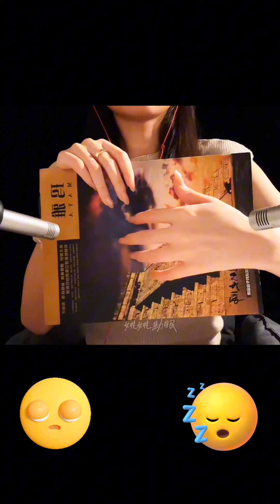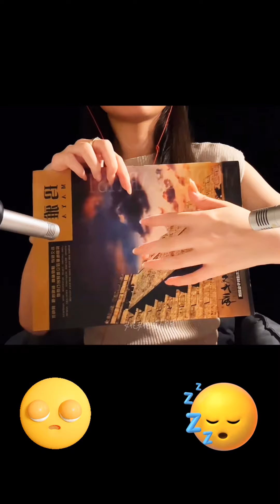ASMR || Fall Asleep in 2 Minutes